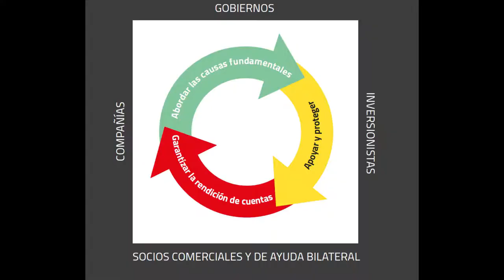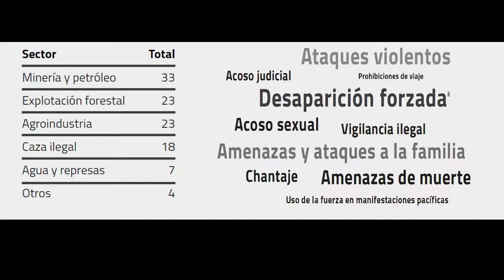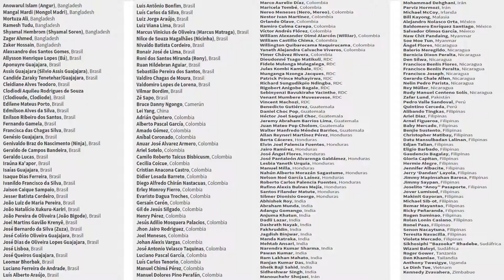Premis Consell Social al grup de Recerca Territori, Ciutadania i sostenibilitat.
El Jurat del Premi Consell Social URV a l’Impacte Social de la Recerca, s’ha reunit el 27 de juny de 2019 i ha avaluat les propostes presentades al "Premi Consell Social URV a l’Impacte Social de la Recerca". Un cop valorades les propostes d’acord
amb els criteris establerts a les bases reguladores del premi, ha emès l’informe segons el qual ha decidit premiar les propostes següents:
En l’àmbit de les Ciències Socials i humanitats, el projecte guanyador en la modalitat ex post ha estat “Earth defenders: les persones defensores de la Terra i els drets humans (Experiències de protecció des de la URV en el marc del Programa d’Acollida Temporal per a Defensors/es de Drets Humans i Ciutats Defensores de Drets Humans a Reus i a Tarragona)”. Aquest projecte articula estratègies de protecció i defensa de les persones defensores dels drets humans ambientals, fortament perseguides i criminalitzades per la seva activitat, involucra la societat civil, institucions governamentals i la mateixa universitat per contribuir al reconeixement jurídic i social, i recopila experiències de protecció. Els investigadors responsables són Susana Borràs, Aitana De La Varga, Víctor Merino i Laura Román, del grup de recerca Territori, Ciutadania i sostenibilitat.